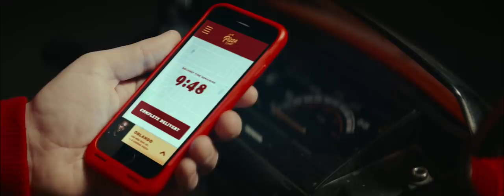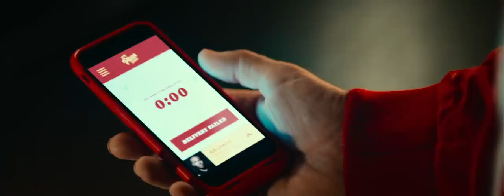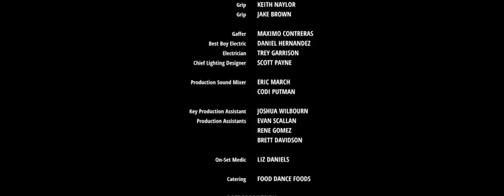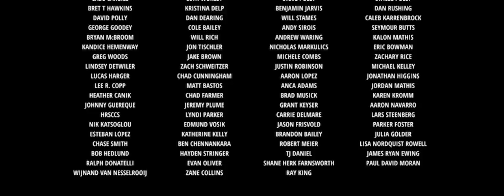PIZZA TIME - (Action/Comedy Short Film)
A legendary pizza delivery driver goes to the right place at the wrong time when he stumbles into the scene of a hitman's contract killing.

WORLD PREMIERE San Diego Comic-Con 2019
WINNER - Audience Choice Short & Best Editing, Austin Revolution Film Festival 2019
WINNER - Best Comedy Short, Fargo Fantastic Film Festival 2019
WINNER - Best Short Film & Best Cinematography, PressPlay Film Festival 2019

Written & Directed by Ryan Polly
Producer: Grant Wakefield
Producer: Joe Childress, Isaac Lewis, and Andrew Lewis
Starring Ben Worley, Eric Jacobus, and Orlando Valentino
Director of Photography: Daniel Routh
Production Designer: Jonathan Rudak
Costume Designer: Lizzy Farrel
Editor: Joy Michael
Executive Producers: Ryan Polly and Whitney Sirois
Co-Producers: Phyllis Gamble and Mechelle Slaughter
Associate Producers: Josh Knepper, Dean Polly, and Lisa Polly

In association with Denton Film and Southern Sky Films

CREW
1st AD: Isaac Lewis
2nd AD: Aaron Rector
Script Supervisor: Lindsey Detwiler
Stunts: Eric Jacobus
1st AC: Andrew Bradford
2nd AC: Levi Mlinar
Steadicam Operator: KC Kennicutt
B Cam Op: Jake Brown
B Cam Op / Camera Utility: Andrew Czap
Digital Imaging Technician: Joshua Gallas
Stills Photographer: Jacob Daniels
BTS Videographer: Joshua Fortuna
On-Set Dresser: Lauren Sultan
Set Dresser: Julia Cruz
Art Director (Pizza Parlor Unit): Whitney Sirois
Set Dresser (Pizza Parlor Unit): Lindsey Detwiler
Key Makeup Artist: Meagan D’von
Special FX Makeup: Sarah Brill
HMU Assistant: Jazmin Lino
Key Grip: Richard Porter
Best Boy Grip: David Hammer
Dolly Grip: Russell Rakestraw
Grip: Michael Kelley
Grip: Keith Naylor
Grip: Jake Brown
Gaffer Maximo: Contreras
Best Boy Electric: Daniel Hernandez
Electrician: Trey Garrison
Chief Lighting Designer: Scott Payne
Production Sound Mixer: Eric March, Codi Putman
Key Production Assistant: Joshua Wilbourn
PAs: Evan Scallan, Rene Gomez, Brett Davidson
Medic: Liz Daniels
Catering: Food Dance Foods

POST-PRODUCTION
Colorist: Jacob McKee
Color Services provided by The Mill
Sound Design & Mix by Defacto Sound
Visual Effects: Rob Martinez